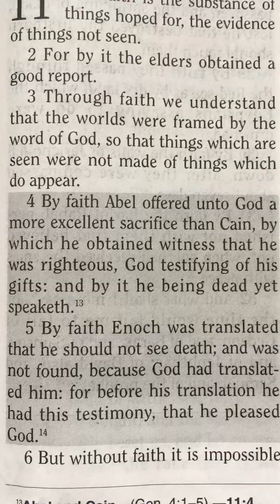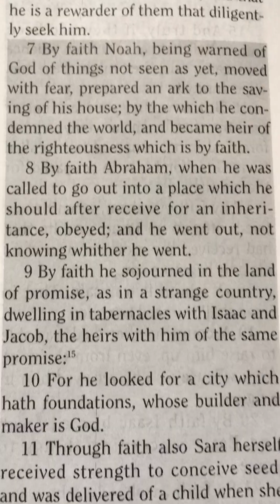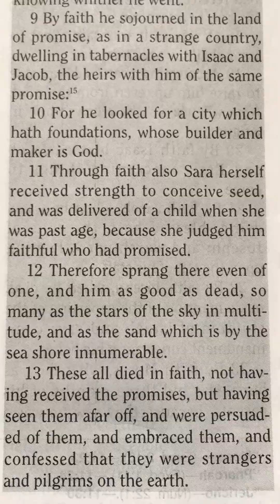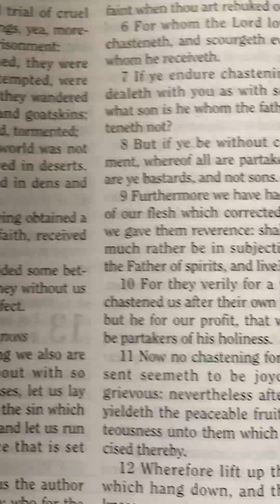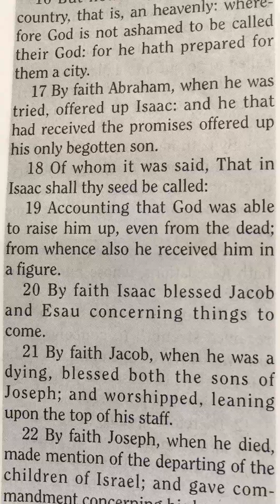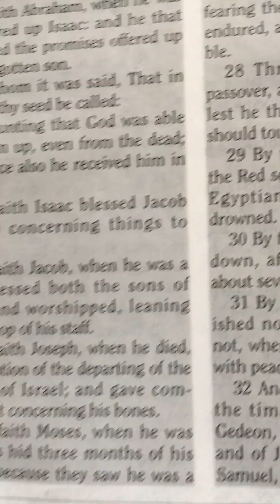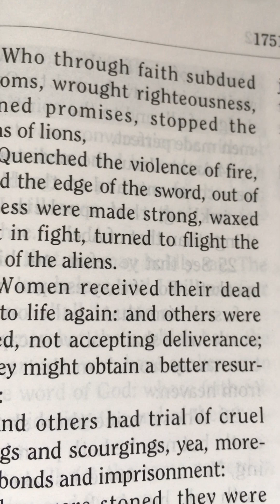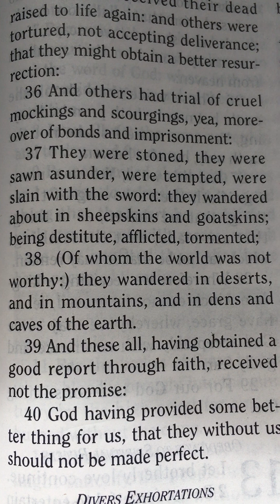Hebrews 11, King James Version.